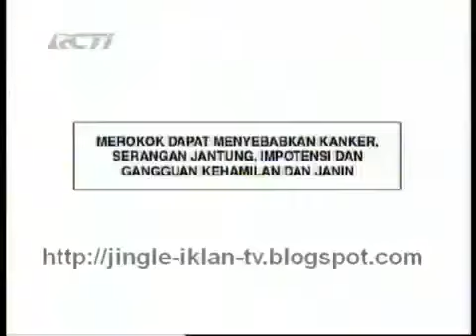Iklan Nusa Versi Ukiran Di Korek Api